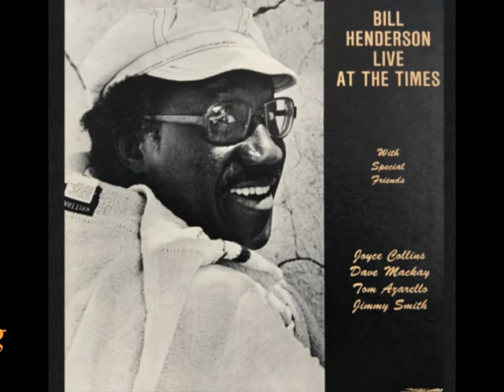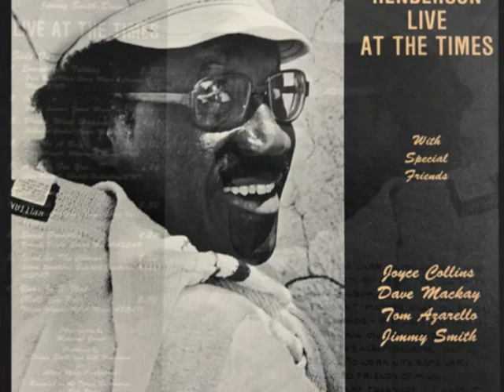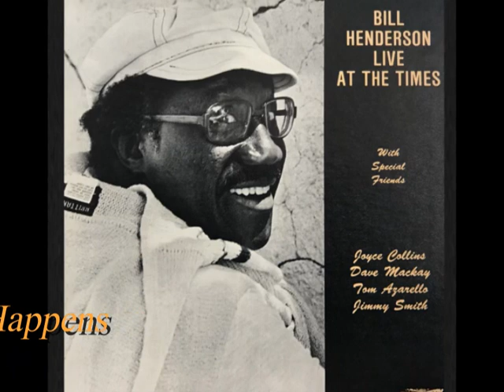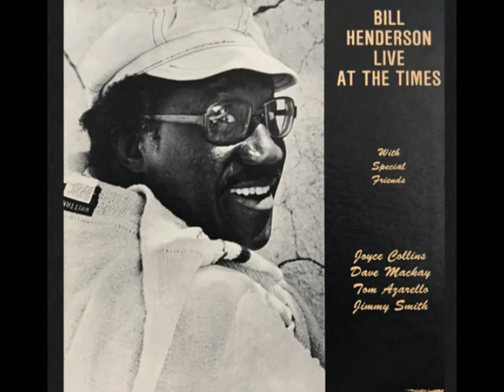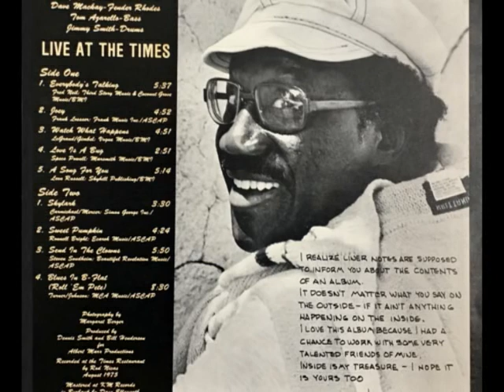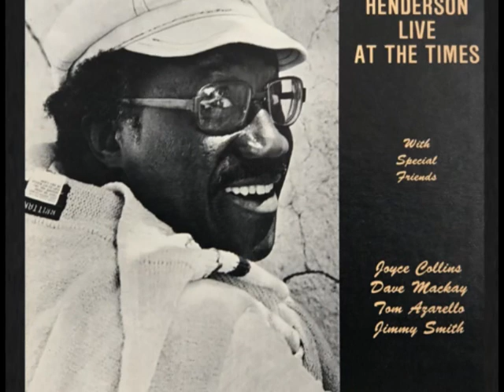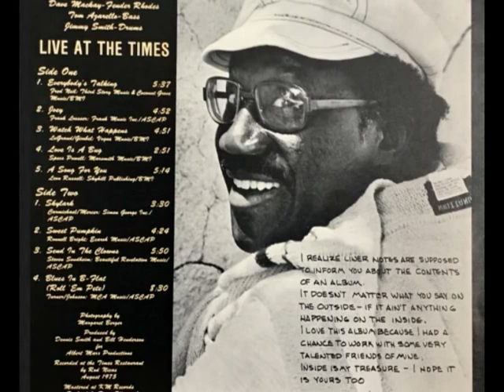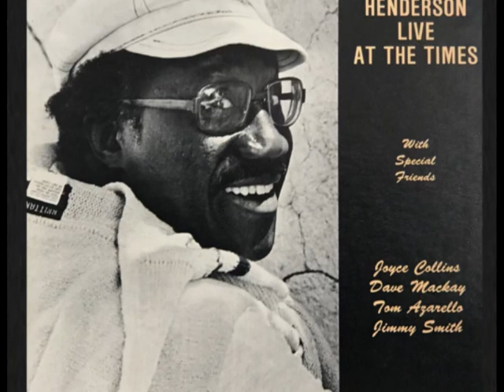Bill Henderson - Live At The Times (Complete Album)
Bill Henderson
Live At The Times Restaurant
Studio City, California
Recorded: August 1975
Discovery LP : DS-779

Bill Henderson - vocals
Joyce Collins - piano
Dave Mackay - Fender Rhodes electric piano
Tom Azarello - bass
Jimmie Smith - drums

(00:00)   1. Everybody's Talking
(05:26)   2. Joey
(10:10)   3. Watch What Happens
(14:51)   4. Love Is A Bug
(17:38)   5. A Song For You
(22:42)   6. Skylark
(26:00)   7. Sweet Pumpkin
(30:20)   8. Send In The Clowns
(36:01)   9. Blues In B-Flat (Roll 'Em Pete)

--Produced by Dennis Smith and Bill Henderson for Albert Marx Productions
--Cover photograph by Margaret Berger
--Recorded by Rod Nicas

Revised 3/6/2023